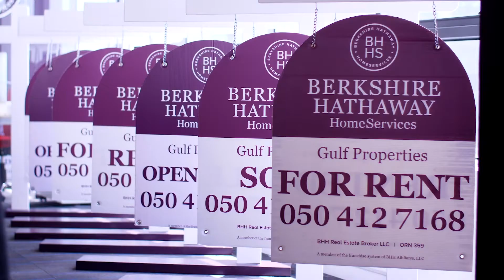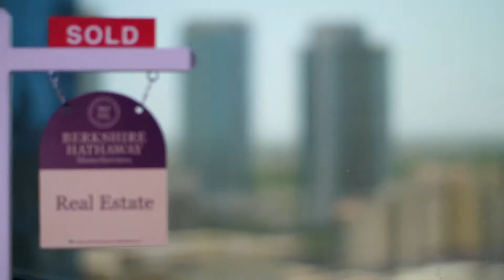Best of the Best - Emaar Dubai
Best of the Best @EmaarDubai